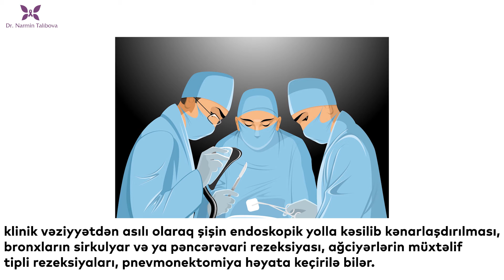Bronxial Adenoma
Sağlam Yaşa Youtube Kanalı:
Pəhriz,
Hamiləlik və Doğuş,
İdman,
Gözəllik,
Sağlamlıq,
Psixologiya mövzualarında Azərbaycan dilində kontent yaradaraq,Sizin sağlamlağınızı daha yaxşı idarə etmənizə yardımçı olur.